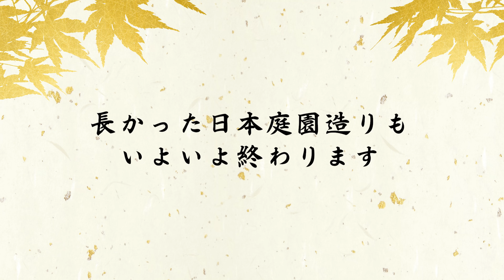【2章-14】日本庭園造り二十四回「庭園の景を仕上げる」四目垣・廃材の立水栓・植栽で和風の演出を【金井流日本庭園が出来るまで】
蔵の両脇に四目垣・植栽で和風の景を作成。
廃材の立水栓も作成して庭園の景を仕上げる！
いよいよ日本庭園が完成間近です！

-目次-

00:27　前回のあらすじ。
02:08　今回のお題・作業内容。
04:37　四目垣を作る。
05:41　廃材で立水栓を作る。
09:41　植栽して景を整える。
12:50　化粧砂利で仕上げる。
14:05　完成・ビフォーアフター

2020年から始動した金井良一自身のブランド